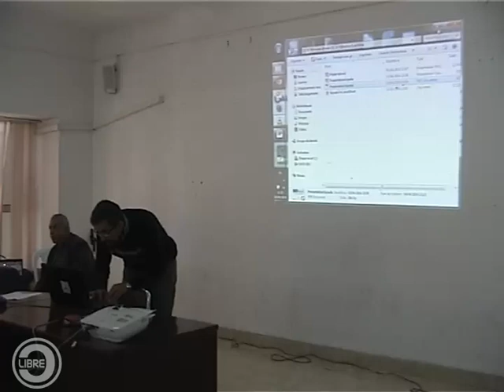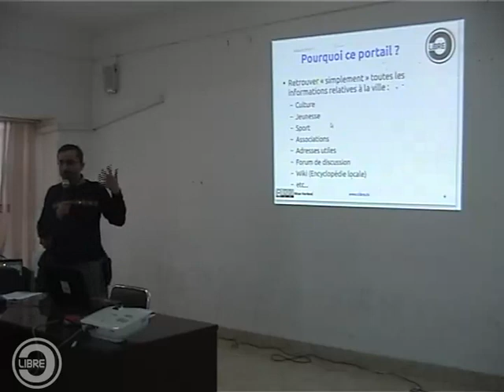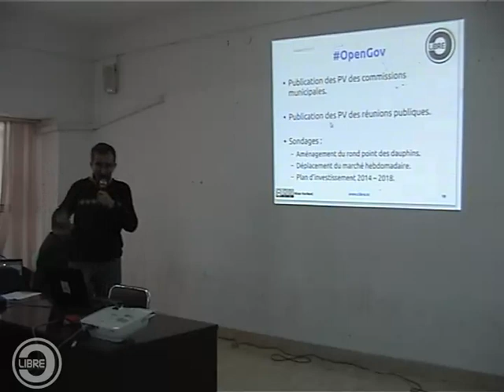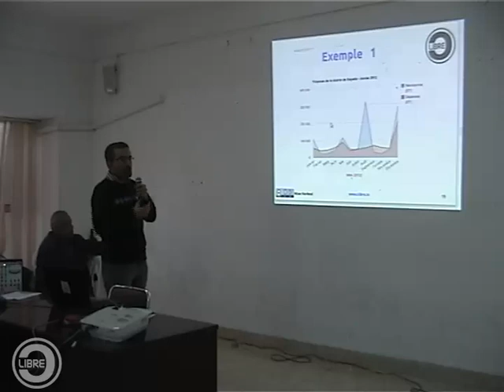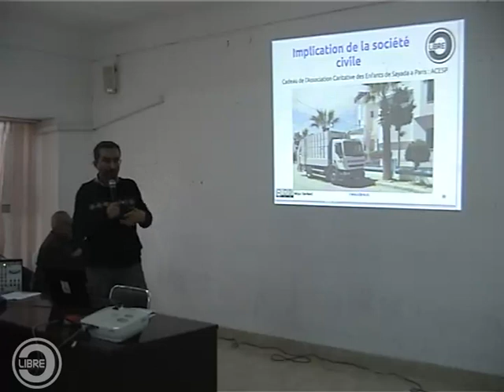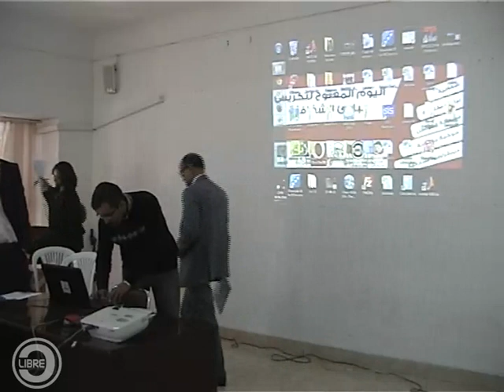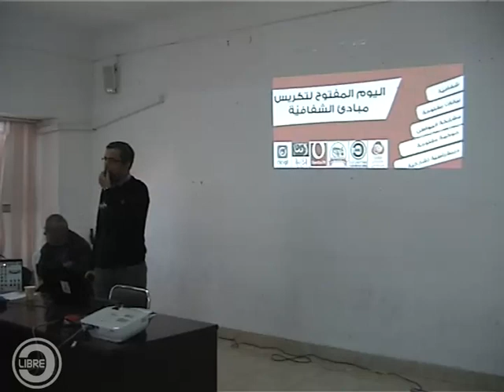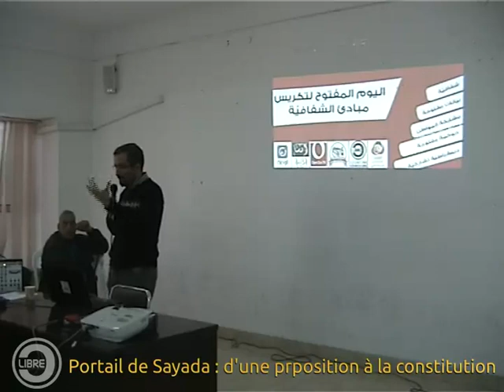Portail de Sayada : d'une proposition à la Constitution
Présentation de l'expérience du portail de la ville de Sayada lors de la journée portes ouvertes pour la transparence à Ksar Hellal